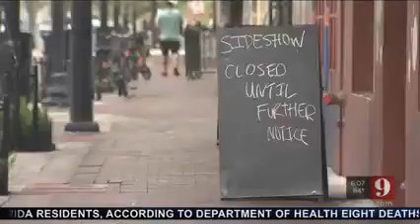WFTV: Soto Comments on Family First Bill and Second Relief Package